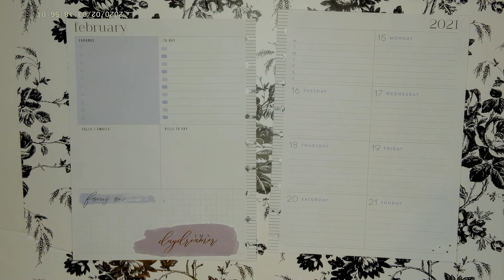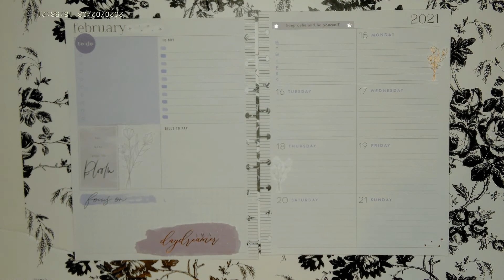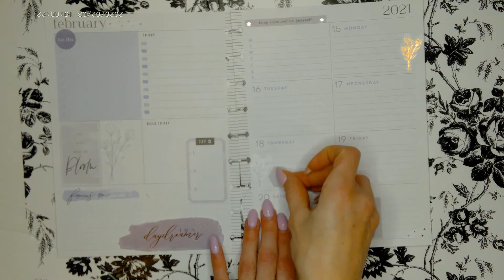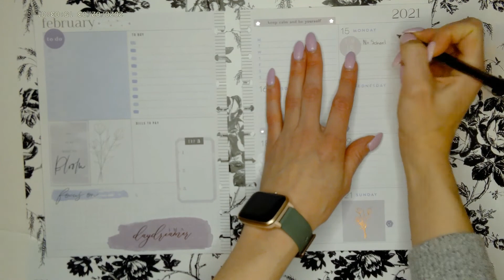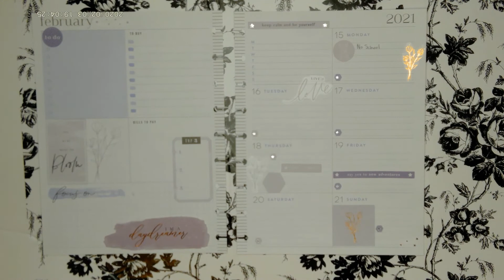Weekly Plan with Me Happy Planner Dashboard Planner Week of February 15th 21st 2021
Hi There, I'm Riley. Mom of One. Small Business Owner. Full time Worker. Planner and General Do It All-er!

Sticker Book: Happy Planner Free Spirit (2)
Pens: BIC Atlantis